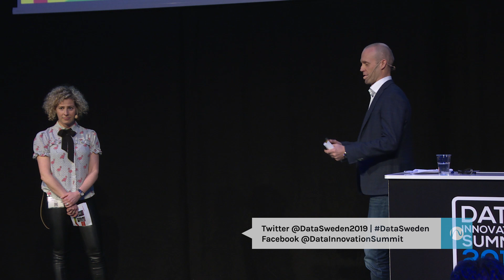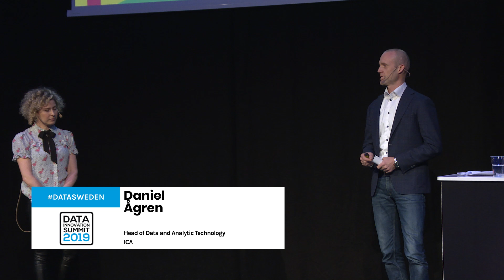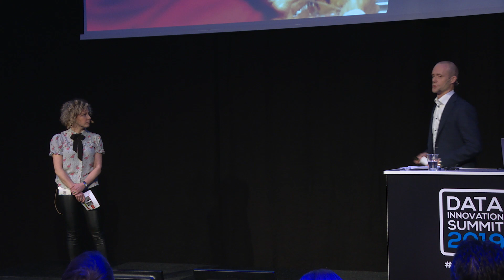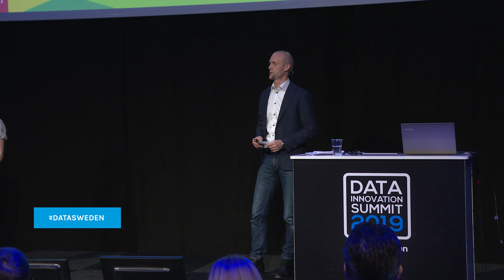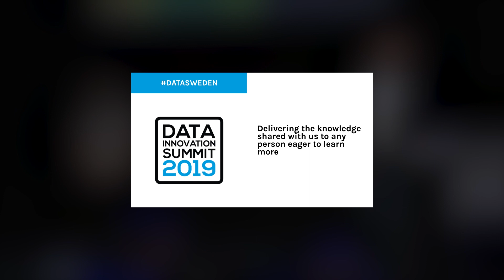Empowering an Organization with Self-Service Analytics-Daniel Ågren & Carolina Steinmetz Singer, ICA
During the last year ICA has been transforming the way of working with self-service analytics. In this session we tell you all about what we have achieved, lessons learned and the road ahead.